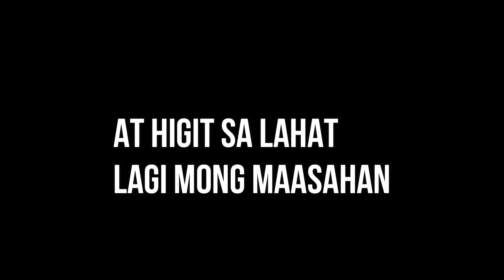Umpisa Palang - DreamInate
PLEASE SUPPORT OUT NEWLY RELEASE SONG!

Beat: [FREE] Lil Tecca x Kid Ink Type Beat 2019

Song: Umpisa palang

By: DreamInate
-JroLan
-Jclowzzy
-RJ
-Dra1ne
-Delle1ne